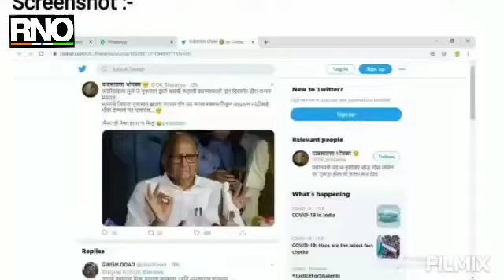शरद पवार यांच्याबद्दल अपशब्द वापरल्या प्रकरणी बारामती शहर पोलीस ठाण्यात कार्यकर्त्यांकडून तक्रार दाख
बारामती: शरद पवार हे कोकणात दुष्काळ दौऱ्याची पाहणी करायला गेले होते यावरून "पावसातला भोपळा" या नावाने  ट्विटर वरून शरद पवार यांच्याबद्दल नको ते अपशब्द वापरून बदनामी केल्यामुळे राष्ट्रवादी कॉंग्रेस कार्यकर्त्यांच्या भावना दुखावल्या गेल्या आहेत.  यामुळे त्या "पावसातला भोपळा" या ट्विटर अकाउंट चालवणाऱ्या माथेफिरू इसमाचा निषेध नोंदवत त्याच्यावर कारवाई व्हावी.  यासाठी बारामती शहर पोलीस ठाण्यात बारामती सोशल मिडिया सेल अध्यक्ष सुनिल बनसोडे यांनी तक्रार दिली आहे. याबाबत अध्याप शुक्रवारी उशिरापर्यंत कुठलाही गुन्हा दाखल झाला नाही.